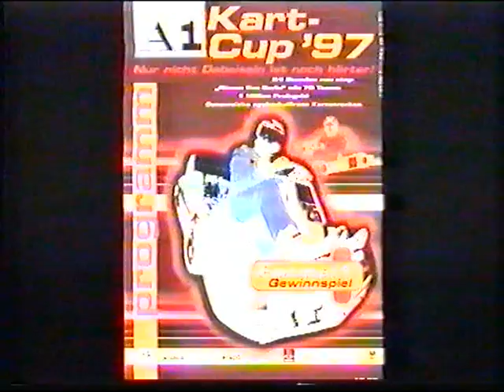24 Stunden Rennen Teesdorf 1997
A1 Kart Cup 1997
24-Stunden Rennen Teesdorf